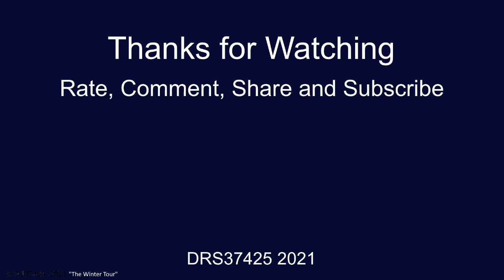GBRf Class 73's (73201/73128) departing Clapham Junction with the RHTT: 25/11/21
GB Railfreight Class 73's, 73201 & 73128 departing Clapham Junction working the RHTT on the 25th of November 2021.